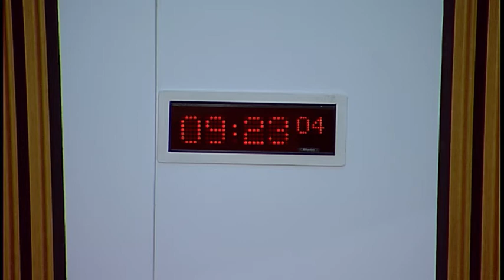Culture, Tourism, Europe and External Relations Committee - 11 January 2018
1. Declaration of interests: Claire Baker will be invited to declare any relevant interests.

2. Choice of Deputy Convener: The Committee will choose a Deputy Convener.

3. Decision on taking business in private: The Committee will decide whether to take item 4 in private.

4. Erasmus+: The Committee will take evidence from—
Jackie Killeen, Director, British Council Scotland;
Emily Beever, Senior Development Officer, YouthLink Scotland;
Luke Humberstone, President, NUS Scotland;
Marion Spöring, Chair University Council for Modern Languages Scotland (UCMLS), Senior Lecturer in Applied Languages and European Studies, University of Dundee;
Daniel Evans, Centre Head, Commercial and Marketing, West Lothian College.

5. Scottish Government Reports: The Committee will consider a series of biannual reports produced by the Scottish Government in relation to EU issues.

6. Erasmus+: The Committee will consider the evidence heard earlier in the meeting.

7. Draft Budget Scrutiny 2018-19 (in private): The Committee will consider its report.